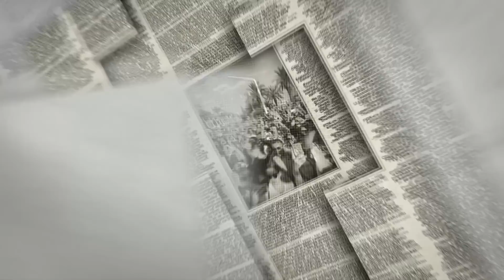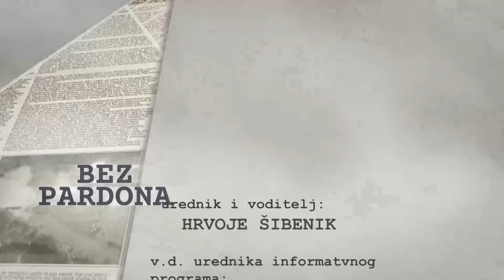BEZ PARDONA 17.02.2023.